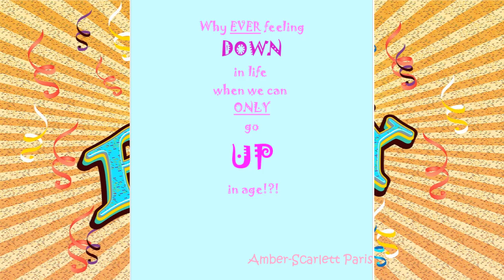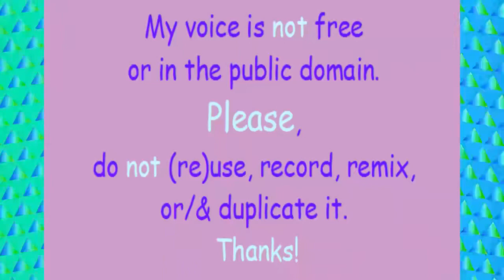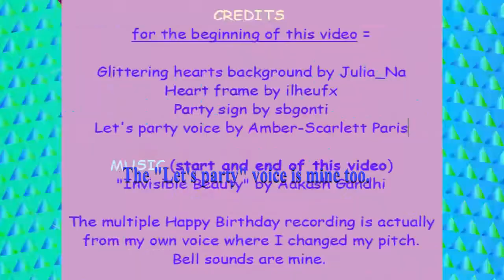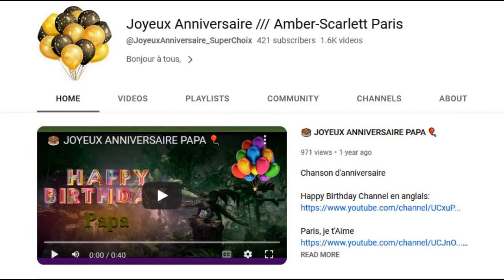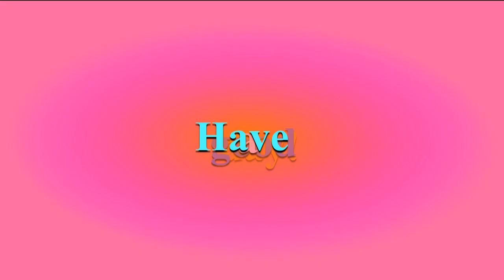TWO 80's style songs 🎂 HAPPY BIRTHDAY PAM 🎈 (French Parisian Accent)